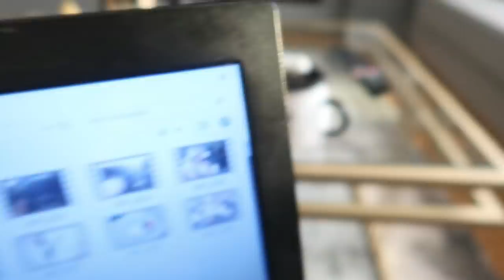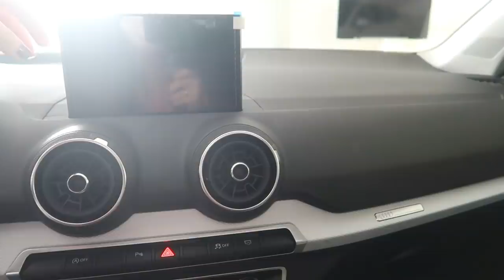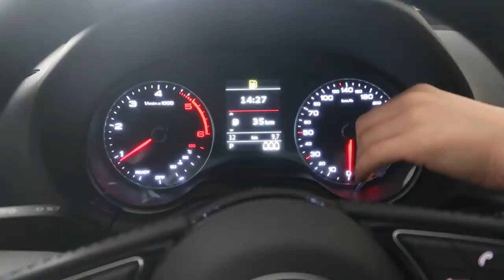YENİ ARABAM! 🔥 VE BENİMLE 2 GÜN VLOG💃🏻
Herkese merhaba! Bugün sizlerle Yeni arabamı, cilt&saç bakımlarımı ve evde bir günümü  paylaşıyorum. Benim için çok keyifli bir video oldu. Umarım siz de izlerken keyif alırsınız. İyi seyirler! Sizi seviyorum!
 Video için de kulladığım tüm ürünlere bu linkten ulaşabilirsiniz👇🏻

DİĞER VİDEOLARIM